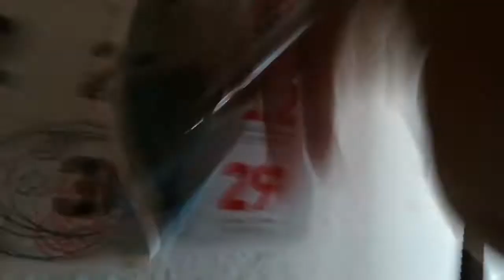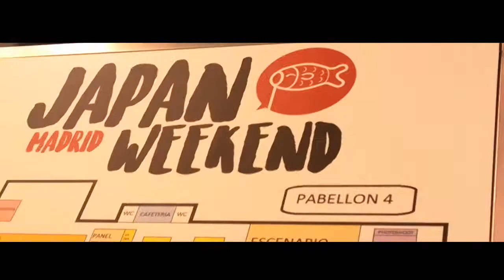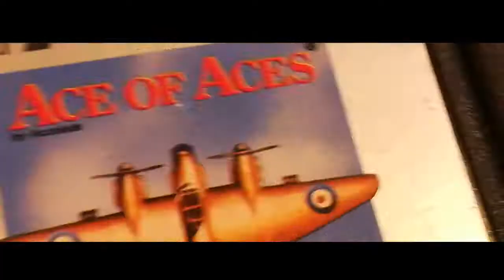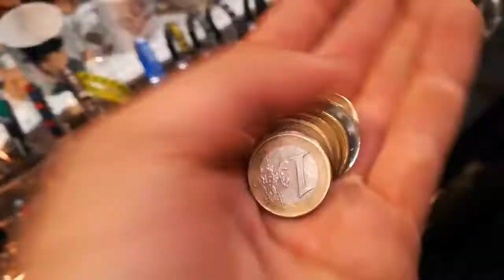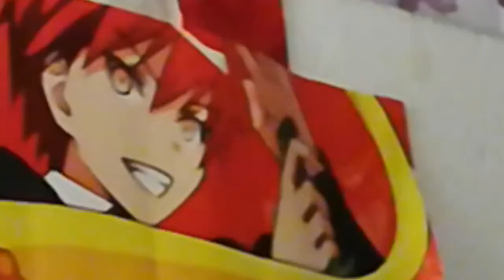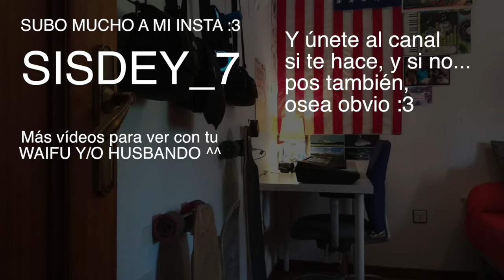JAPAN WEEKEND 2017 SISDEY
Bien CHICAS Y CHICOS hoy os presento este vídeo que hice de cuando estuve con mis hermanos y mi amiga EL PALO en la JAPAN WEKEND 2017. Esta fui mi primera JAPAN y no dudé ni un segundo en lanzarme a abrazar a TODO ente que levase un cartel de FREE HUGS :3 XDD
En fin, os dejo, cuidaos mucho pliss. Ya nos vemos en el próximo vídeo :D

PASADLO BIEN!